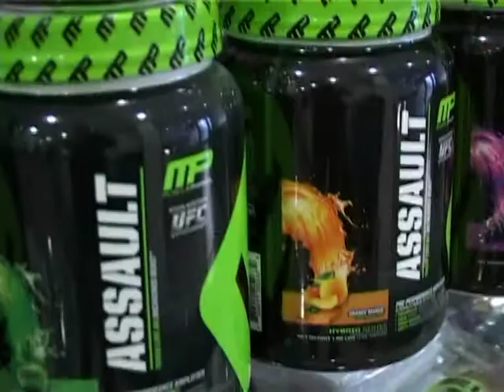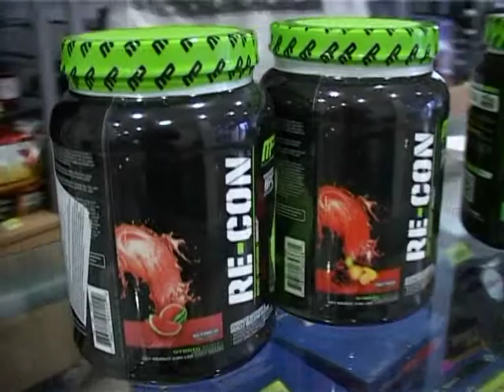Muscle Pharm-stimulansi pre treninga by Marko Nikolić trener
TV emisija "Extreme Life" fit-fitness & sport Srbija
Autor i voditelj :LJUBIŠA STEFAN VELIČKOVIĆ